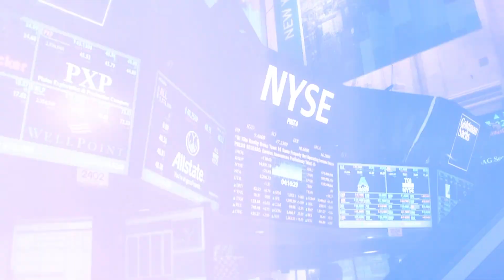XNEK featured on Worldwide Business with kathy ireland®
XNEK featured on Worldwide Business with kathy ireland® to discuss the Latest Advancements In Mitigating Neck Injury Pain.